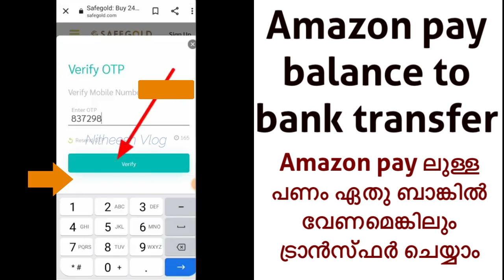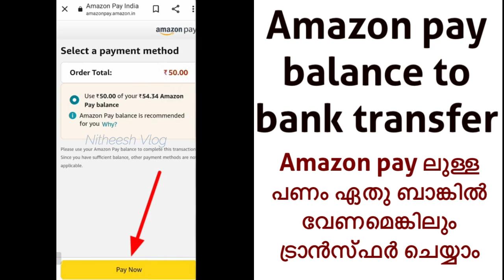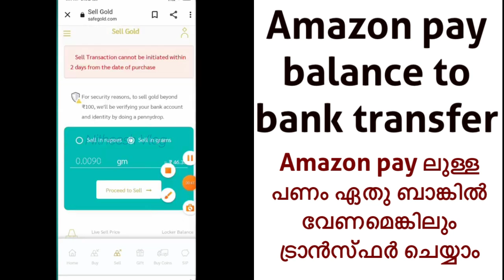How to transfer Amazon pay balance to bank account | New trick | Malayalam tutorial | Nitheesh Vlog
Amazon pay | How to transfer Amazon pay balance to bank account | Malayalam tutorial | Nitheesh Vlog
How to transfer Amazon pay balance to bank account, How to transfer Amazon pay money to bank account,How to withdraw Amazon Pay balance,

amazon pay balance to bank account transfer malayalam,
how to transfer amazon pay balance to bank account malayalam,
amazon pay malayalam,
how to use amazon pay balance,
how to add amazon pay balance to bank account,
how to convert amazon pay balance to bank account,
amazon cashback transfer to bank account,
how to withdraw amazon pay balance to bank account,
how to transfer money from amazon pay to bank account,
how to redeem amazon pay balance,
how to withdraw money from amazon pay balance,
transfer amazon pay balance to bank,
amazon pay balance use,
amazon balance transfer to bank,
how to get amazon pay balance to bank account,
how to use amazon pay balance malayalam,
amazon pay balance malayalam,
amazon pay balance to bank,
amazon pay cashback transfer to bank account,
how to send money from amazon pay to bank,
amazon refund money to bank account
I am Nitheesh , Videos are Made for Education and Entertainment Purpose.
Equipment used:
mic